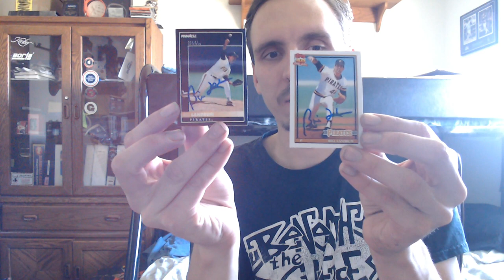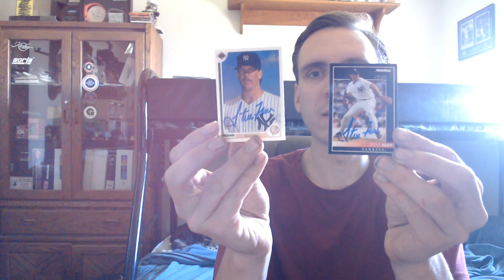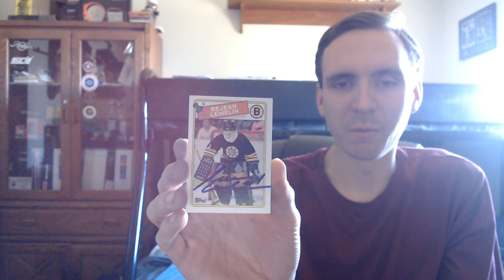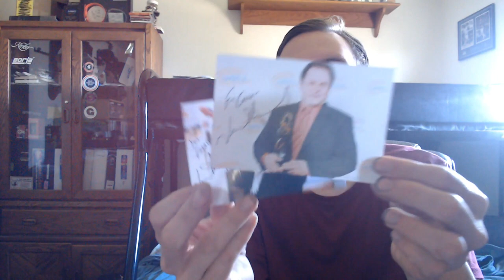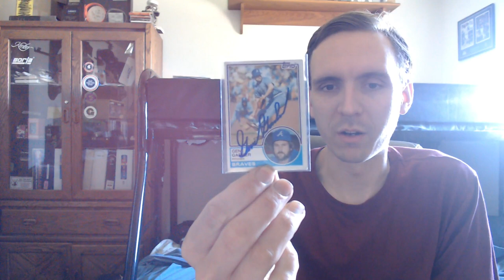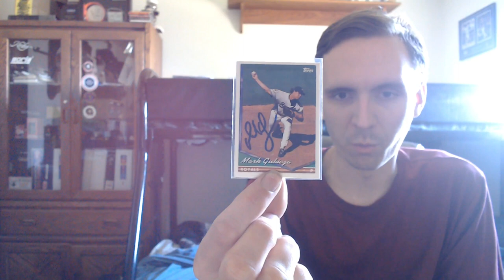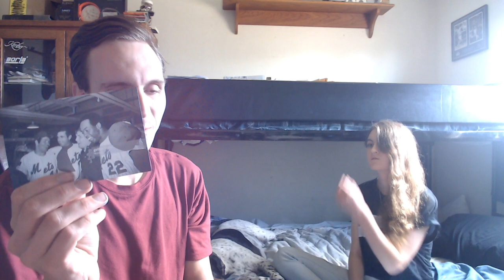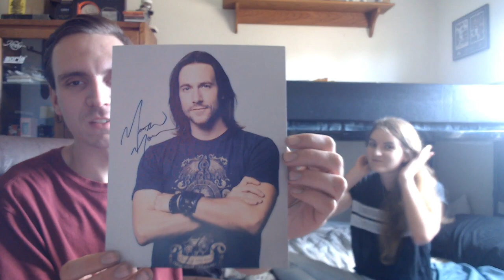TTM Autograph Mail Week Recap Ep. #758 Plus A Special Guest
Please check out Chris's channel and show him some support :)

- Sportscardforum.com
- Startiger.com
- Sportscollectors.net